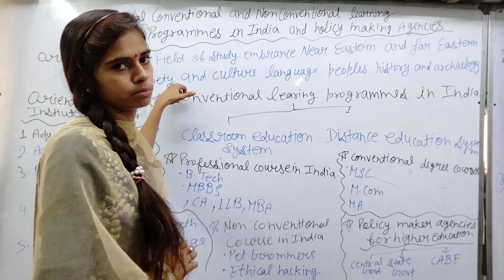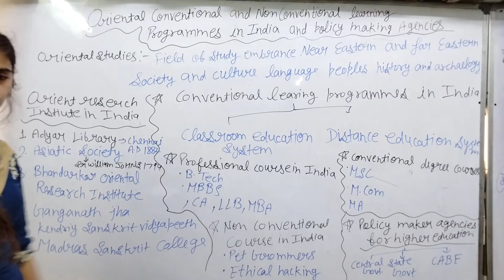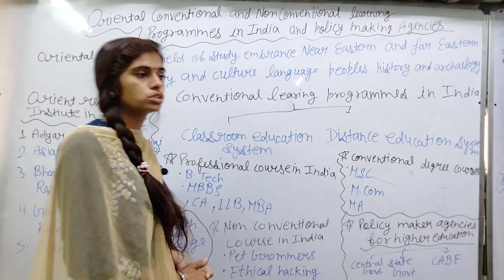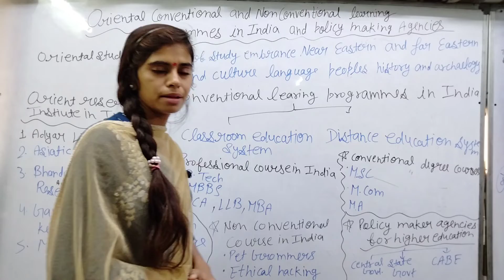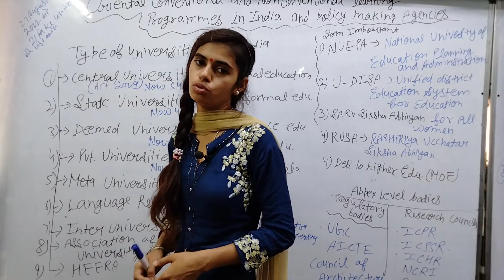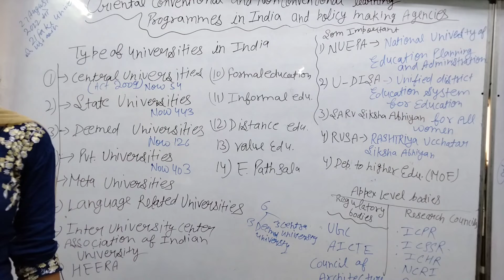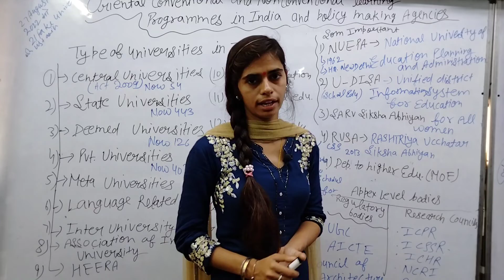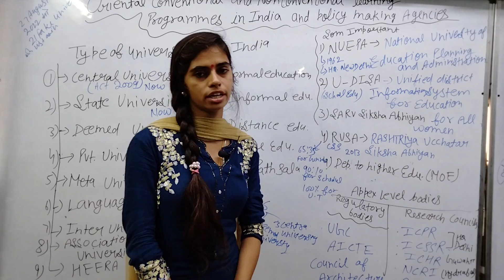Oriental Conventional & Non Conventional Learning Programmes in India and the Policy Making Agency I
We Are Providing Here Coaching for UGC- NET/JRF till Clear NET
If You Are Interested For The Coaching Of Any Commerce & Management  Subject Then